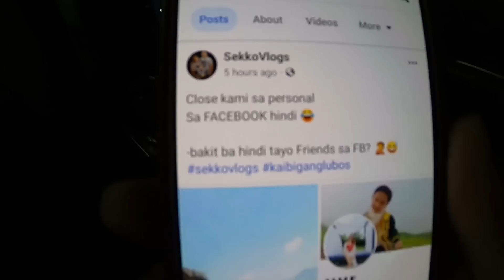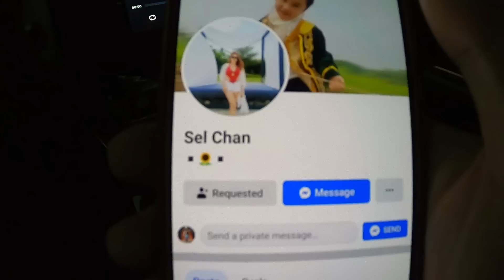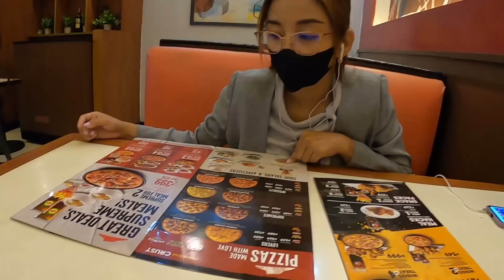GRADUATION GIFT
Ride safe! PEACE!